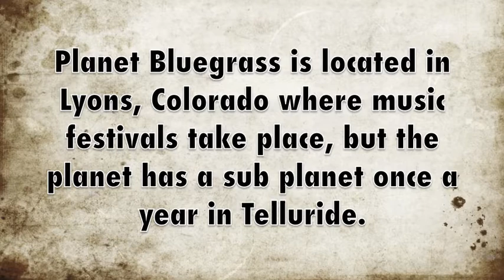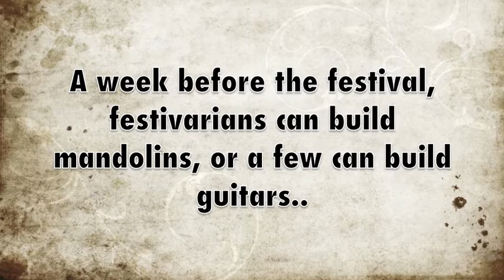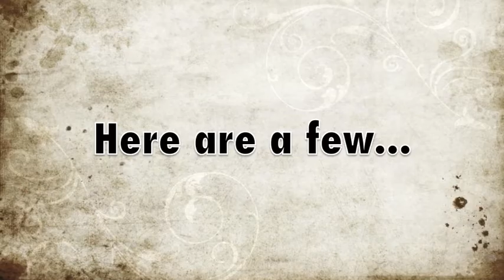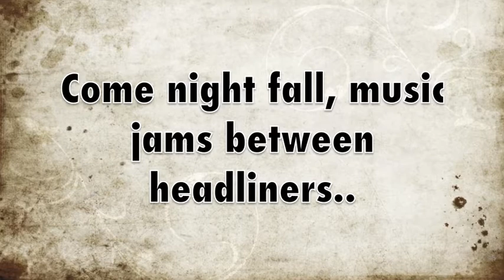Planet Bluegrass In A Nutshell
Limited variety of things that go on at a Planet Bluegrass Festival.